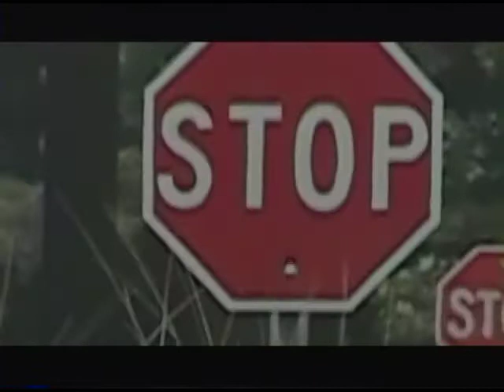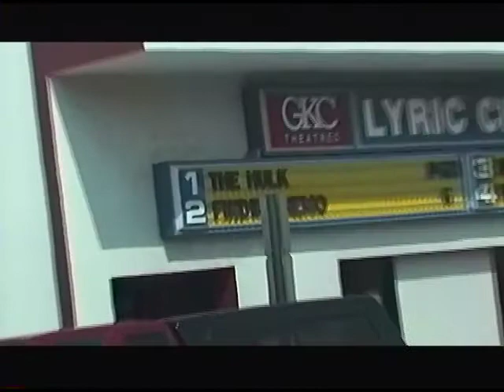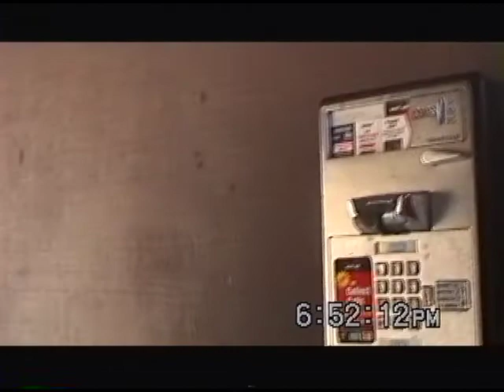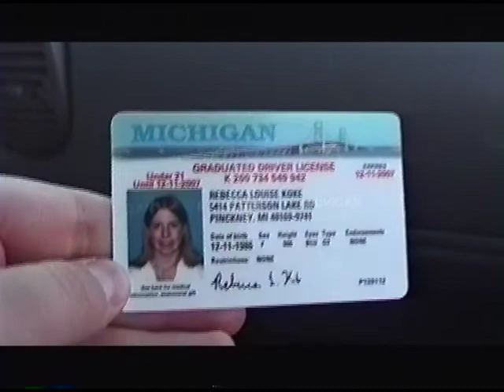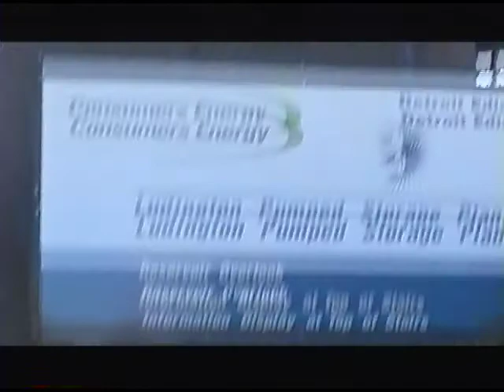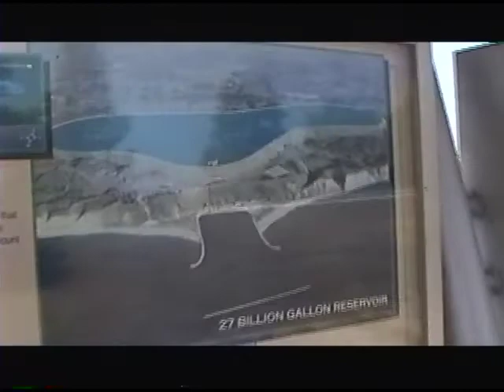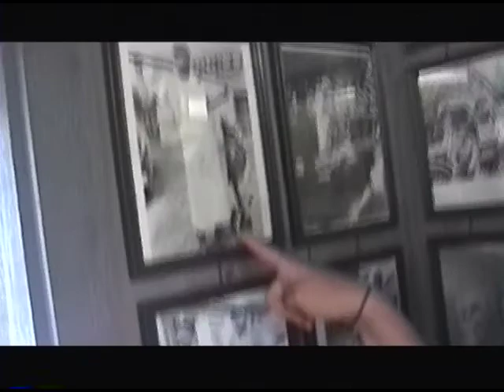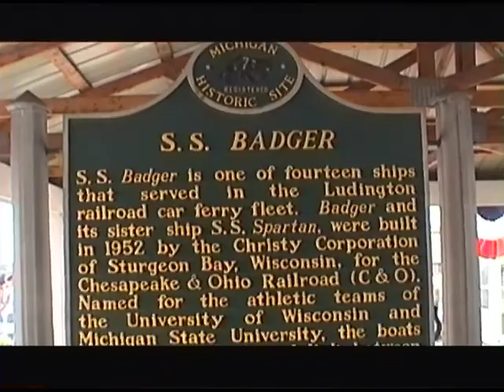5-18-2003 - Piano & Ludington